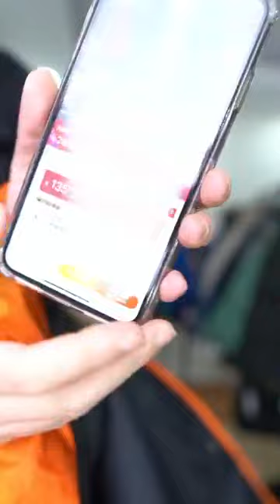Khui kiện phao Han6960